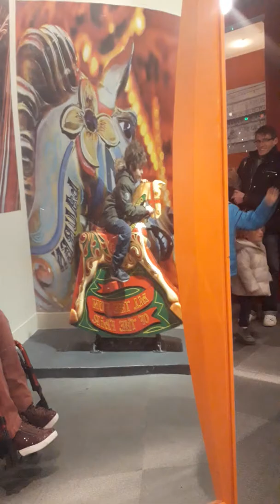Discovery part 3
GIGANTIC DUCK